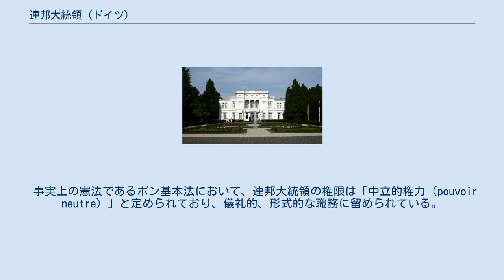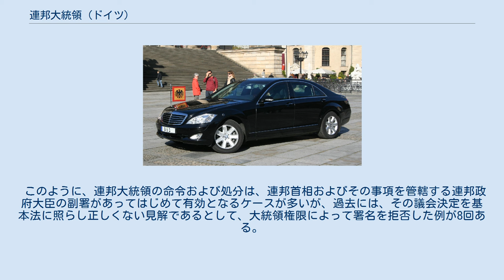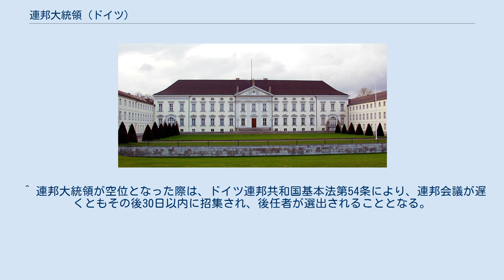連邦大統領 (ドイツ)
連邦大統領（れんぽうだいとうりょう、ドイツ語: Bundespräsident）は、ドイツ連邦共和国の国家元首。
 事実上の憲法であるボン基本法において、連邦大統領の権限は「中立的権力（pouvoir neutre）」と定められており、儀礼的、形式的な職務に留められている。
これは、ヴァイマル共和政下における大統領に強大な権限が与えられており、ヒンデンブルク大統領のもとで内閣を次々と入れ替える不安定な政治が続き、また議会を通さずに決裁できる大統領令を頻繁に行使したことで議院内閣制が機能しなくなった結果、ナチスの権力掌握を許してしまった歴史への反省が反映されたものである。
 このように、連邦大統領の命令および処分は、連邦首相およびその事項を管轄する連邦政府大臣の副署があってはじめて有効となるケースが多いが、過去には、その議会決定を基本法に照らし正しくない見解であるとして、大統領権限によって署名を拒否した例が8回ある。
これは、政治的な意味での拒否権というよりも、大統領に与えられた使命として、法の厳格化に照らし合わせた議会決議案の再確認による結果である。
 大統領在任中は不逮捕特権を有し、また証人としても裁判の一審には召喚されることないが、必要に応じて自宅でのヒアリングに応じる。
任期中の大統領を起訴し、有罪判決を問うためには連邦議会議員の4分の1にあたる議員あるいは、連邦議会か連邦参議院いずれかの議員総数の3分の2が同意した上で連邦裁判所にその真意を問うた上で、基本法61条に基づいた大統領の解任がなされることが前提条件となる。
 2012年のクリスティアン・ヴルフの辞任は、彼に対する解任手続開始をニーダーザクセン州検察庁が連邦議会に申し立てたことがきっかけとなった。
 冒頭に記した通り、連邦大統領は政治的に中立的な立場にあり、そのメッセージは主に演説の機会等を経て国民に伝えられる。
いかなる政党にも傾倒することなく、またその便宜供与を行わないことが求められている。
また、大統領の任期を終えてから政治家としての職務に就いた前例はないが、これは不文律の規定である。
 ホルスト・ケーラーは歴代の連邦大統領の中で唯一、国際通貨基金 (IMF) 専務理事を務めたというドイツ国外で国際的組織の要職を経験した人物だった。
 連邦大統領は、ドイツ赤十字やドイツ海難救助協会など、幅広く公的利益に貢献する団体で代表的な後援者という立場に就くことが通例とされている。
 ドイツ連邦共和国基本法第57条により、連邦大統領に故障があるとき、または任期満了前に空位となったときは、連邦参議院議長がその権限を行使するとされている。
なお、在任中に辞任した大統領は下記の3名。
 当選後、連邦議会と連邦参議院との同席の下、就任に当たっての宣誓が行われてから5年。
1回の連続再選が可能。
就任中罷免される条件としては下記のようなケースが挙げられる。
 これらの状況下においてはドイツ連邦共和国基本法第57条により、連邦参議院議長がその権限を行使するとされており、空位となってから30日以内に新しい大統領を連邦会議において選出する。
また、有事における防衛体制下では、ドイツ連邦共和国基本法115条に基づき、その任期を延長することが可能である。
 大統領選候補者の被選挙権は、連邦議会の選挙権を有し、かつ40歳以上の全てのドイツ連邦共和国国民にある。
2012年までの記録上、最年少での連邦大統領は52歳で当選したクリスティアン・ヴルフである。
 選出は連邦議会と16の州議会から比例代表で選出された代表からなる連邦会議によってなされるが、結果としては現状での政党が持つ勢力バランスと政党間の協議によって左右されるケースが多いので、マスコミを中心に直接選挙制への移行を議論する向きもあるが、2010年、連邦議会では未だ正式に議会提案もされていない。
 ベルビュー宮殿 ヴィラ・ハンマーシュミット 連邦大統領の公用車（メルセデス・ベンツ・Sクラス） 第一大統領官邸はベルリン市内のベルビュー宮殿。
第二大統領官邸としてノルトライン＝ヴェストファーレン州のボンにあるヴィラ・ハンマーシュミットがあり、1998年からは大統領府もベルリンの官邸近くにある。
公用車には防弾装甲がなされたFセグメントのドイツ車が採用されており、運転手には連邦刑事局の警備課より特別の訓練を受けた者が任命されている。
 大統領の歳費は、一例として2010年には連邦首相の10分の9に相当する199,000ユーロの支払いが定められており、この他...